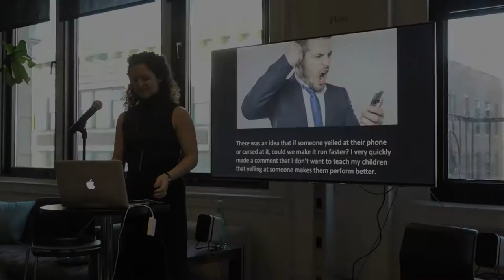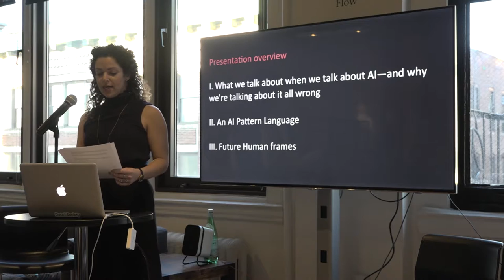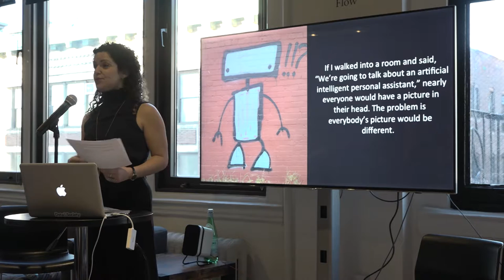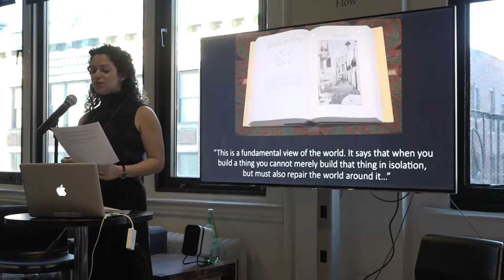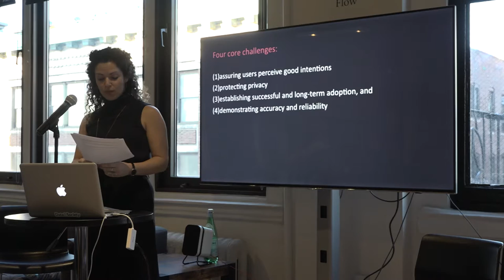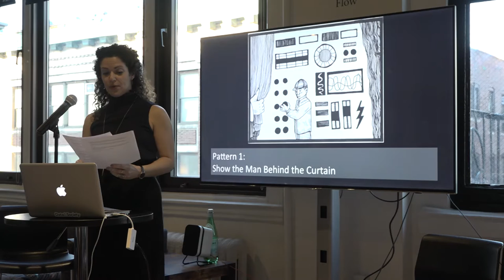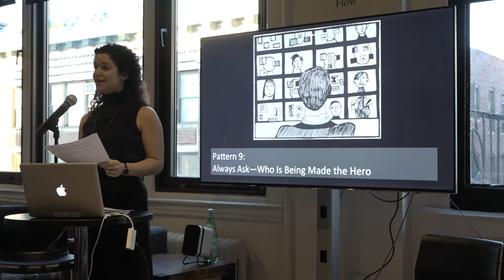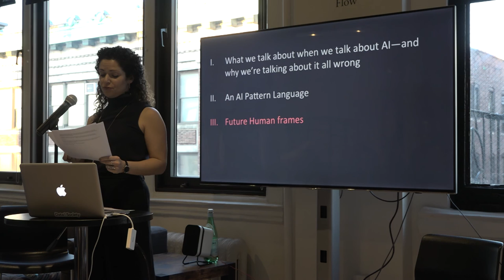An AI Pattern Language: Accounting for Human Factors & Human Frames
How are those who design, deploy and manage AI systems currently reconfiguring the dimensions of human-machine cooperation?

As part of Data & Society’s Intelligence & Autonomy Initiative, Madeleine Elish and Tim Hwang conducted long-term research with a range of practitioners working in the intelligent systems and AI industry. Collected in booklet form, An AI Pattern Language presents a taxonomy of social challenges that emerged from these interviews and discussions with practitioners and articulates an array of patterns that practitioners have developed in response.

In this talk, Madeleine Clare Elish will present an overview of the findings from An AI Pattern Language, and then elaborate on the unexpected patterns that emerged around enabling human-machine cooperation. In theory, the “human factor” is imagined to be removed from the equation when deploying AI systems. In reality, humans remain integral, and their roles within AI systems must be seriously considered and accounted for. Embracing these “human frames” creates the conditions for more fair and just, as well as effective, AI systems.

Related links:
autonomy.datasociety.net